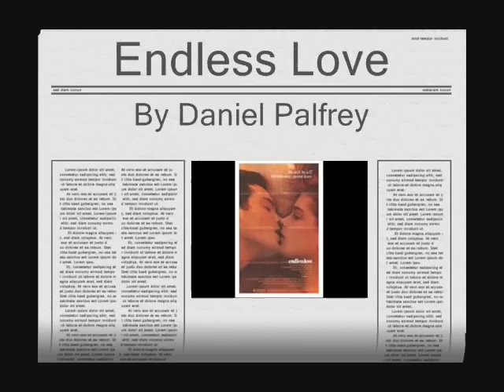Endless love harmonica (Diatonic)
Endless love played on a Hohner 20 Special harmonica Key of C. I realiused after making this video that bette midler did not sing this. Sorry for that mistake.